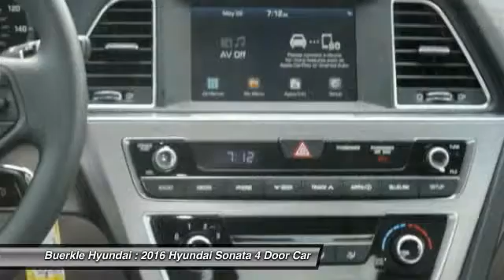2016 Hyundai Sonata Saint Paul, White Bear Lake, Minneapolis, Inver Grove Heights MN 49289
Buerkle Hyundai
3350 Highway 61 North

Buerkle Hyundai
3350 Highway 61 North

Don't miss this 2016 Hyundai. Make a great choice today with this must-have 4 door car. Learn more about this 4 door car by contacting the dealership today and complete your driving dreams.